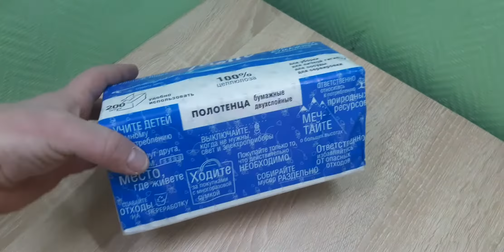Полотенца бумажные белые V-укладка 2-слойные [200шт] 22,5*11,5см; арт 1034197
Полотенца V-укладка 2-слойные [200шт]; L=22,5, B=11,5см; белый